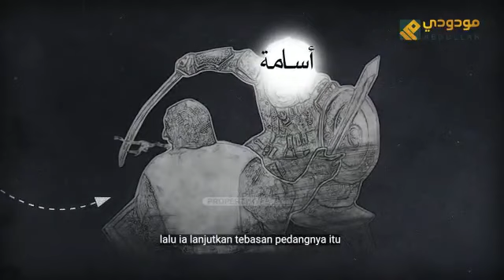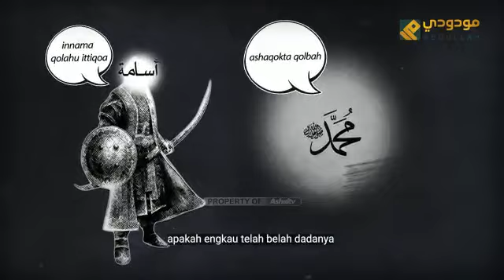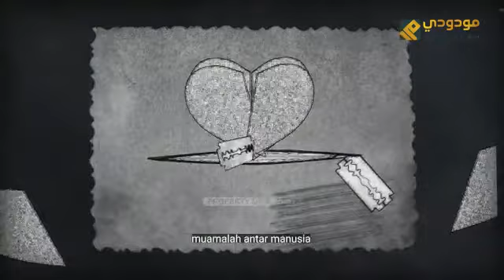Jangan menebak niat seseorang